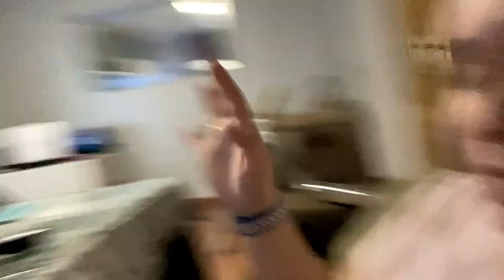Vlog!!Mañana COMPLETA de COCINA, no PUEDO comer la COMIDA fria ,le GUSTA lqsv!!14-11-20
↓↓↓↓↓↓↓↓↓↓↓↓↓↓↓❤❤ABREME❤❤↓↓↓↓↓↓↓↓↓↓↓↓↓↓↓
-Hola a tod@s nuevo vlog!
-FACEBOOCK - dalyscanal
INSTAGRAM CANAL COCINA - @cocinacondalys
                                                        ❤ ¿Quién somos? ❤